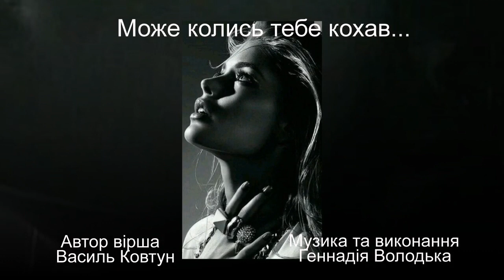Може колись тебе кохав...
Василь Ковтун, Геннадій Володько